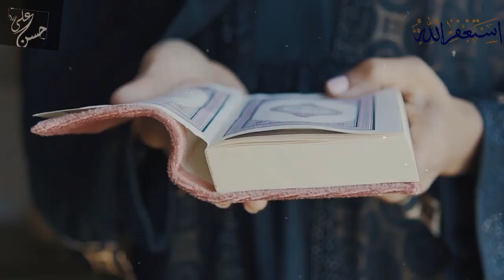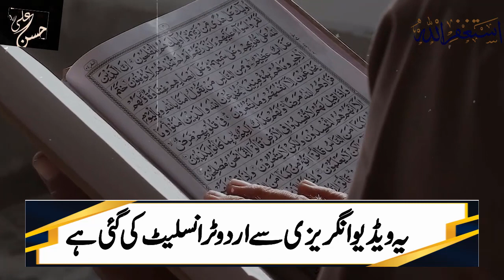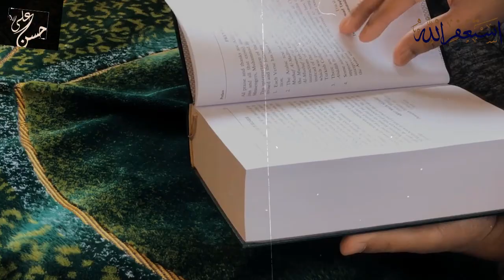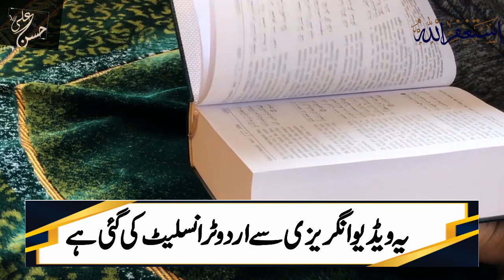I born in Hindu family never listened about Islaam What is my fault Dr Zakir Naik